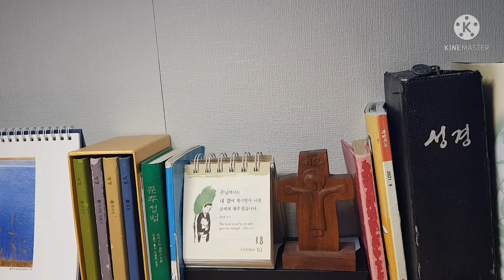오늘미사 독서와복음《2021.10.18 성 루카 복음사가 축일》''수확할 것은 많은데 일꾼은 적다''